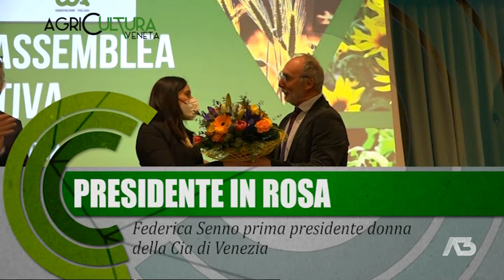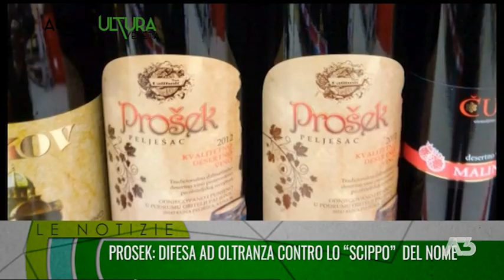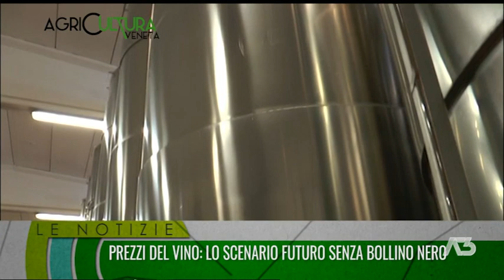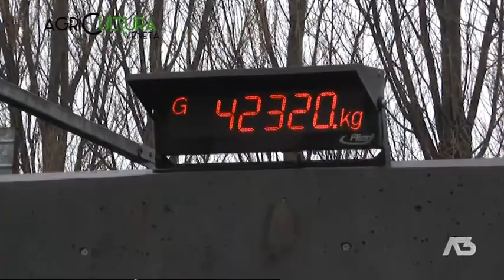AGRICULTURA VENETA | 20/02/2022 20:02